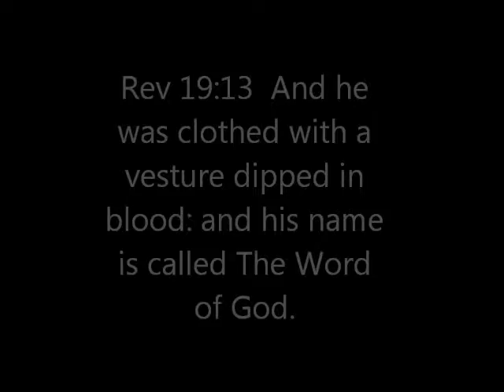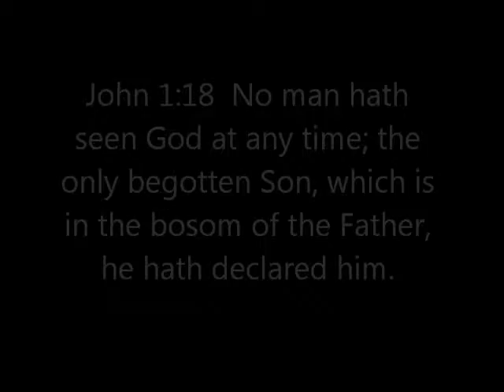trinity in the old and new